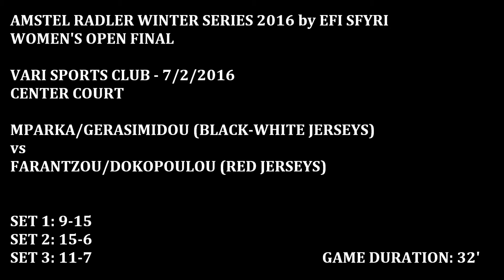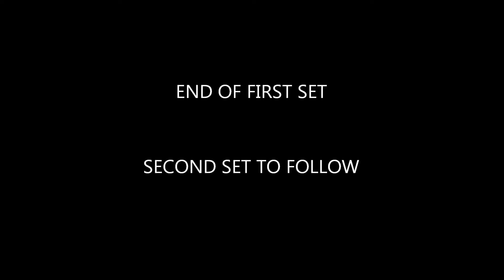VSC WOMENS OPEN FINAL 7 FEB 2016